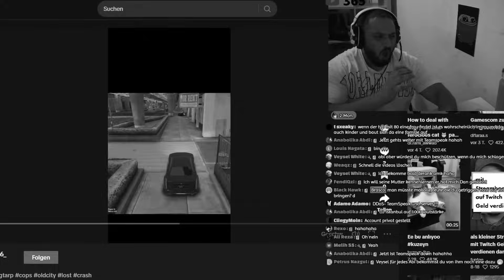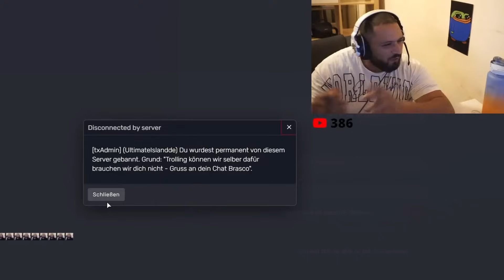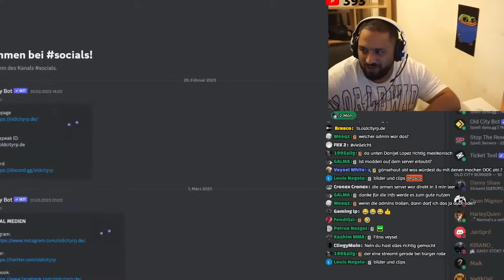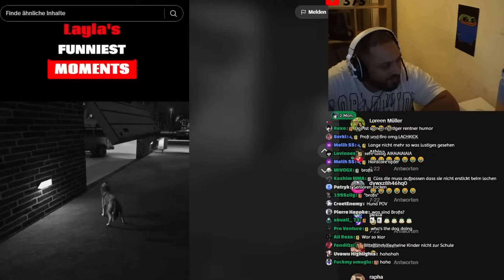KRANKES HUNDE RP 🐕 🤣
● Cutter:  @DimitriRL
● Thumbnail:  DC:mrphx